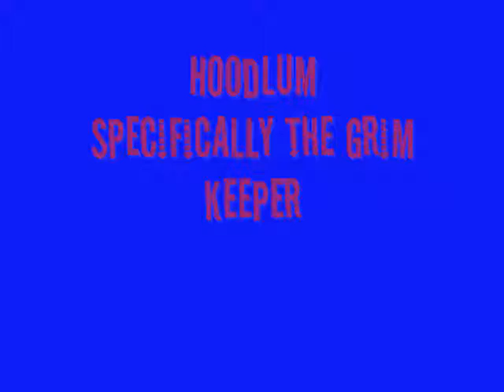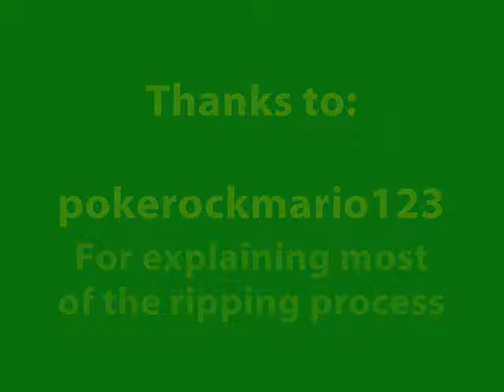Special Sprite Distribution!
Ripped by me, special sprites from various Rayman games!
DON'T MISS OUT! CAN'T GET THESE CHARACTERS ANYWHERE ELSE! (except Rayman)